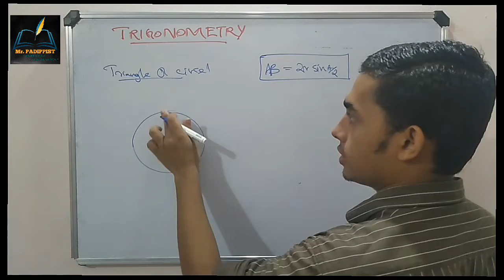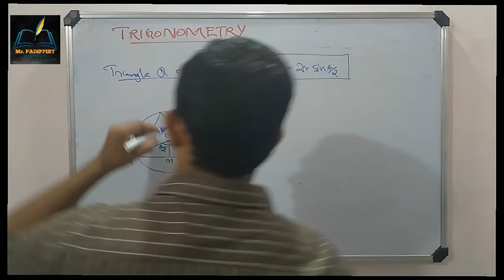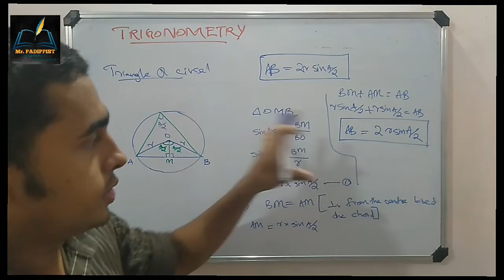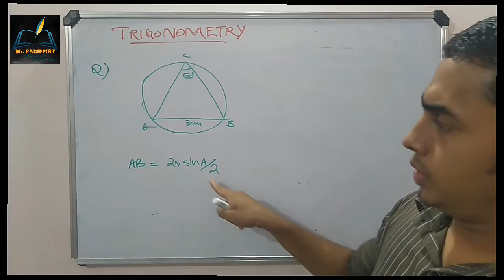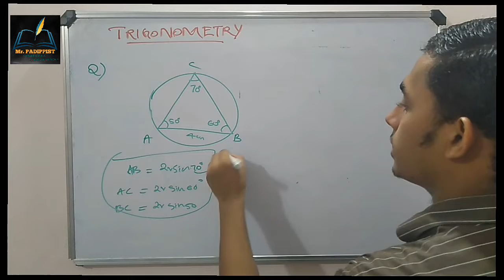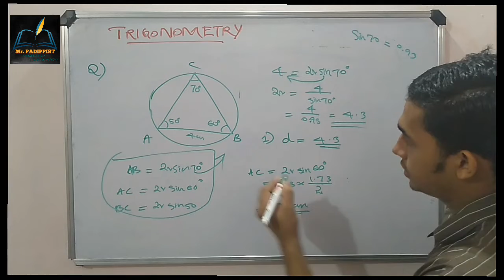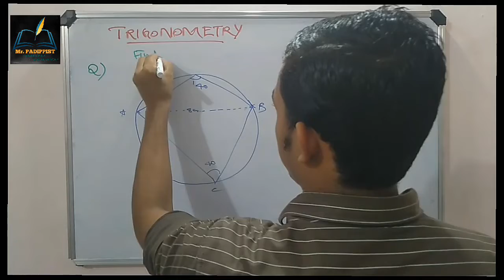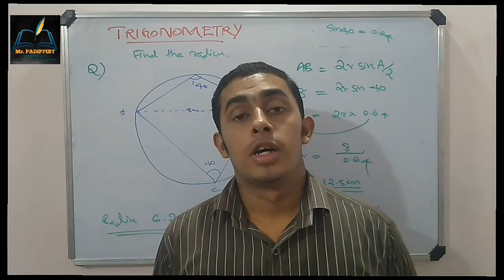sslc maths trigonometry part 5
We made this video for sslc students who follows Kerala state syllabus. We will upload further more videos of remaining chapters.